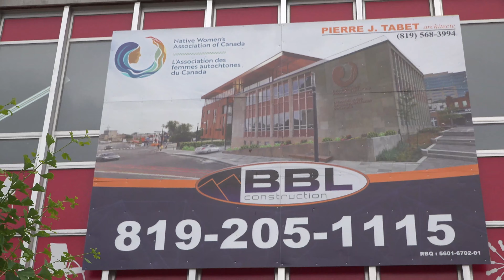Ground Breaking Ceremony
NWAC Staff Meets at our new office for the ground-breaking ceremony, with the help of NWAC's Elder Roseann Martin.